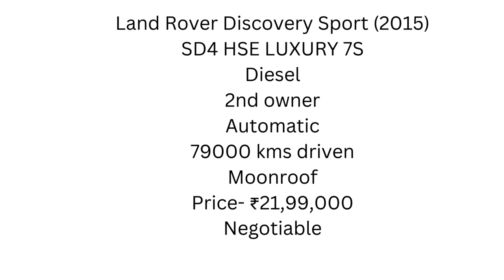LAND ROVER For sale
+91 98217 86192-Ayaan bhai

location of place

B1 Level, Block No B56, Vasant Oasis Bmc Parking, Marol, Andheri East, Mumbai, Maharashtra 400059

Main Credits to -
Saisha Alagh - Channel Manager
Muthulakshmi Palaniappan (Mom)- Camera Person for all videos